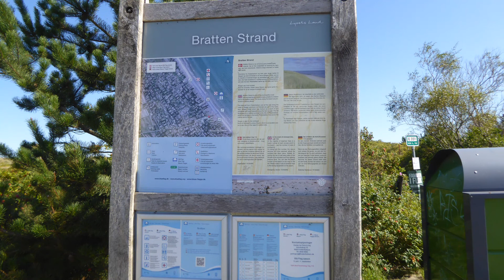Bratten Strand 🅿🆓🏊-40-